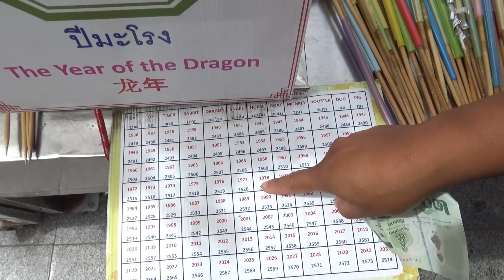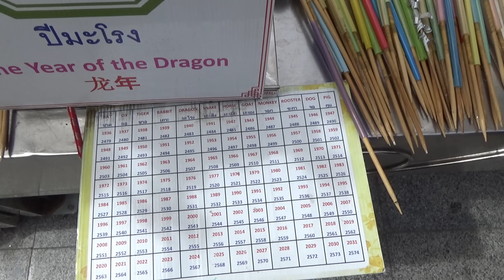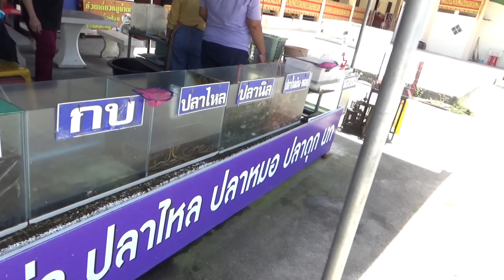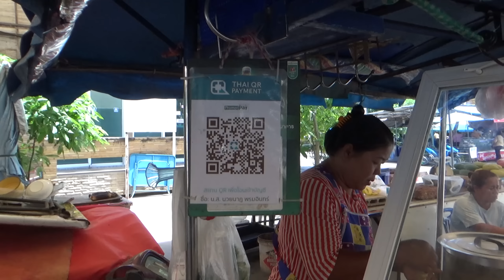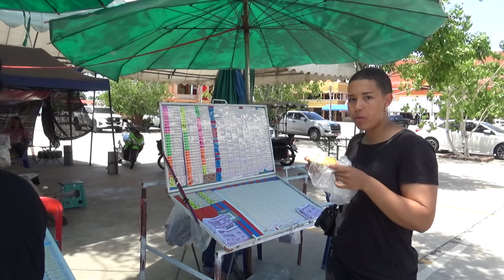Pattaya . Zwei Tempel an einem Tag. Big Buddha in Pattaya und Wat Huay Yai, mit viel Segen🙏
Tempel gehören zu Thailand. Also auch für Malaika ein Pflichttermin❤️😍